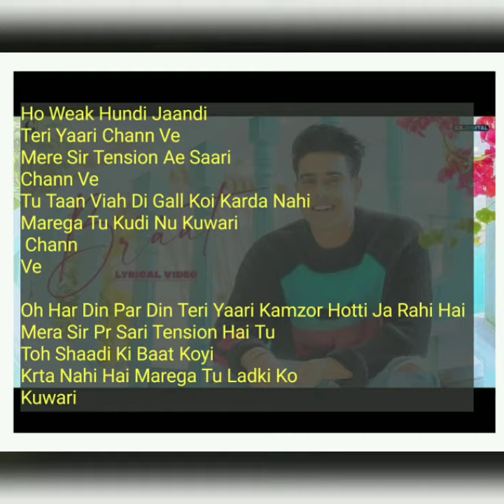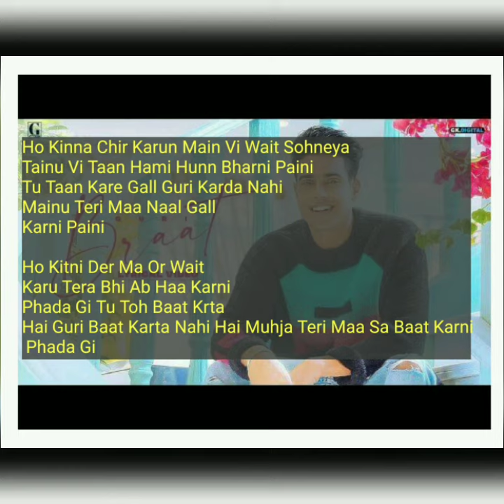Braat Lyrics Meaning In Hindi - Guri New Latest Punjabi Song 2021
Braat
Guri
Guri Braat Meaning in hindi
Guri Braat Meaning in hindi Meaning
Meaning In Hindi Braat
Hindi meaning Braat
Hindi translation  Braat
Hindi lyrics Braat Guri
Braat Guri hindi meaning
Braat Guri   hindi translation
Braat Guri    hindi lyrics
Braat  New Song Meaning In Hindi
Braat New Latest Punjabi Song Meaning In Hindi
Braat Guri Song Meaning In  Hindi
Braat Guri Latest Punjabi Song Meaning In  Hindi

Braat Lyrics

Kado Main Paungi Lehnga Lal Rang Da
Kado Main Laungi Hathan Utte Mehndi’an
Tere Wale Ne Ta Tere Naal Viah Nahi Karna
Mere Naal Diyan Mainu Roz Kehndi Aa

Ho Mene Mainu Maar Diyan
Main Sundi Rehndi Aa Chupchap Ve

Ho Ja Ta Tu Viah Laa Kudi Nu
Oh Nahi Ta Main Hi Laike Aa Jugi Braat Ve
Ja Ta Tu Viah Laa Kudi Nu
Nahi Ta Main Hi Laike Aa Jugi Baraat Ve

Ho Weak Hundi Jaandi Teri Yaari Chann Ve
Mere Sirr Tension Ae Saari Chann Ve
Tu Ta Viah Di Gall Koi Karda Nahi
Marega Tu Kudi Nu Kuwari Chann Ve

Ho Weak Hundi Jandi Teri Yaari Chann Ve

Je Maape Kitte Hor Mangti
Mere Tarle Karega Din Raat Ve

Ho Kinna Chir Karun Main Vi Wait Sohneya
Tainu Vi Taa Hami Hunn Bharni Paini
Tu Ta Kare Gall Guri Karda Nahi
Mainu Teri Maa Naal Gall Karni Paini

Tainu Vi Taa Hami Hun Bharni Paini

Guri Je Tu Dil Todeya
Vekhi Tainu Kinna Lagna Ae Paap Ve

Braat Song Info:

Song: Braat
Singer(s): Guri
Musician(s): Sharry Nexus